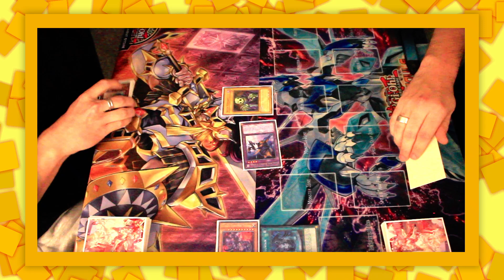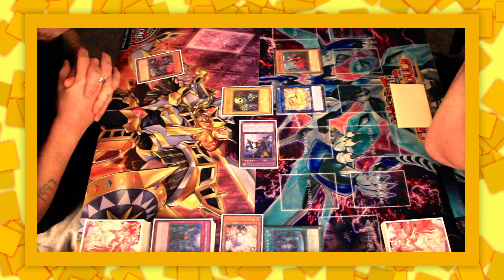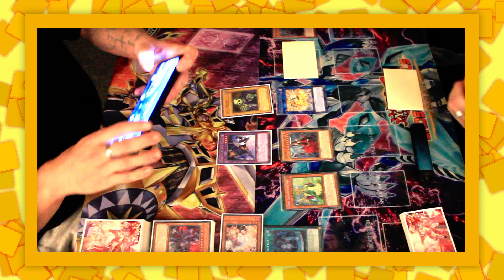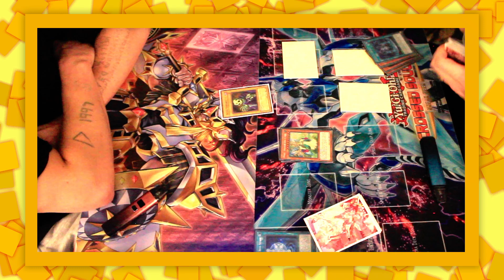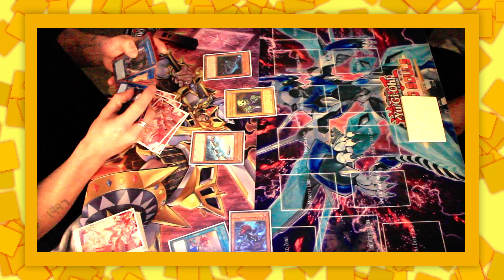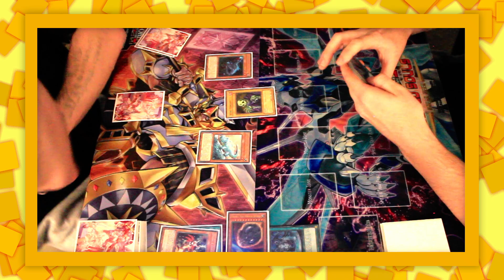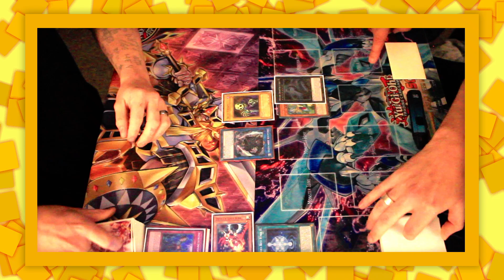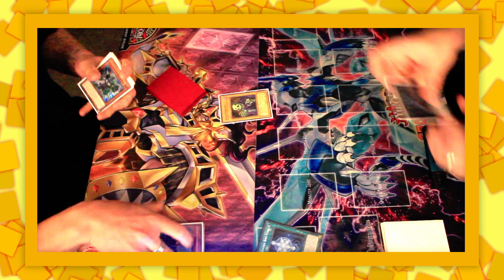Dinosaur vs Runick Generaider - Casual Testing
We’re excited to bring you some Monday night action as Dinosaur takes on Runick Generaider! Whether you’re a seasoned duelist or just starting out, this match is packed with thrills and insights you won't want to miss.

Share your thoughts on the match-up in the comments!